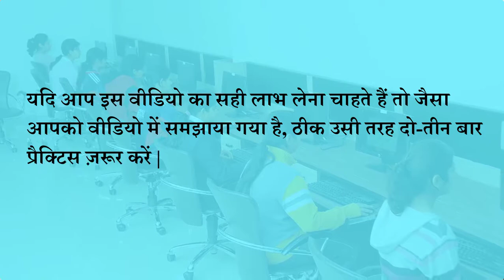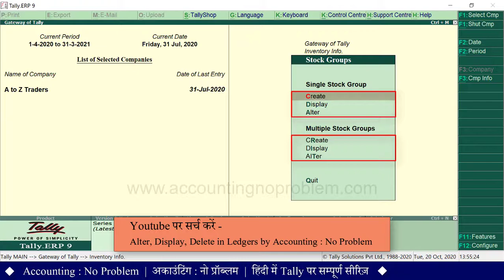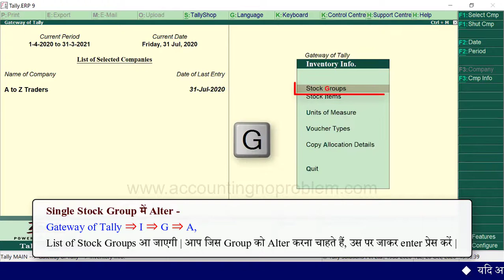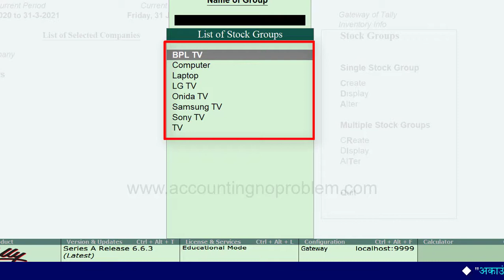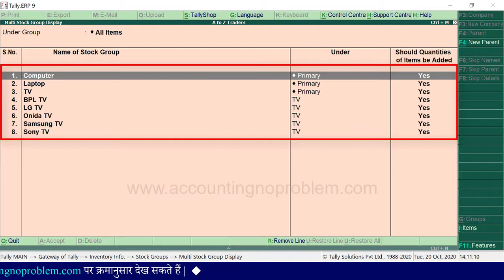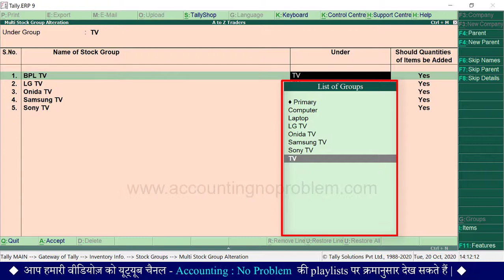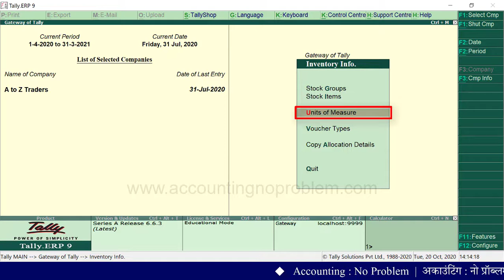How to Alter / Edit / Modify & Delete Stock Groups in Tally.ERP 9 | Tally.ERP 9 Tutorials in Hindi.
Tally.ERP 9 Tutorial No.26: In this Hindi tutorial you will learn about Alter/Modify/Edit, Display and Delete Single Stock Group and Multiple Stock Group in Tally.ERP 9.

Tally.ERP 9 ke is saral Hindi tutorial mein aaj ke adhyay mein humne apko Single Stock Group tatha Multiple Stock Groups ko badalne (Edit)/ sampaadit karne (Alter), pradarshit karne (Display) aur hataane (Delete) ki poori prakriya ko udaaharan ke madhyam se samjhaya hai.

Tally.ERP 9 के इस सरल हिंदी ट्यूटोरियल में आज के अध्याय में हमने आपको Single Stock Group तथा Multiple Stock Groups को बदलने (edit) / संपादित करने (Alter), प्रदर्शित करने (Display) और हटाने (Delete)  की पूरी प्रक्रिया को उदाहरण के माध्यम से समझाया है |